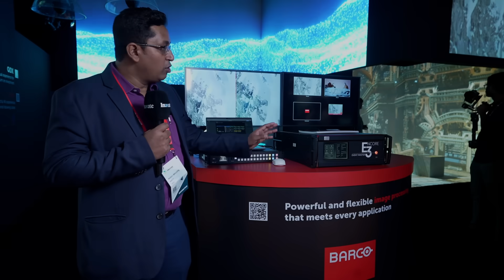Projection mapping and immersive concepts at Barco's booth | Product demo | InfoComm India 2025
Mainak Sengupta from Barco showcases projection solutions, featuring I600 and QDX projectors, at the immersive room concept booth, including projection mapping on unconventional canvases and advanced processing with the Encore3.